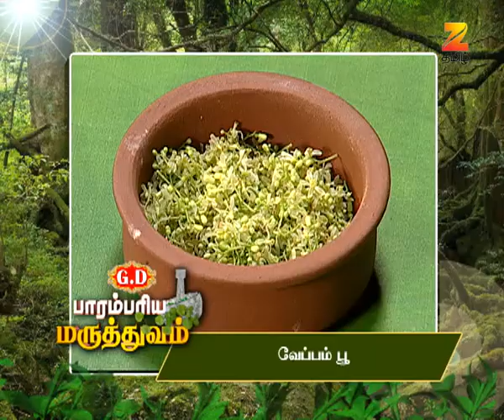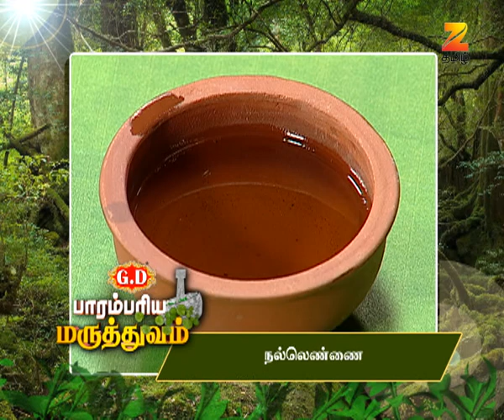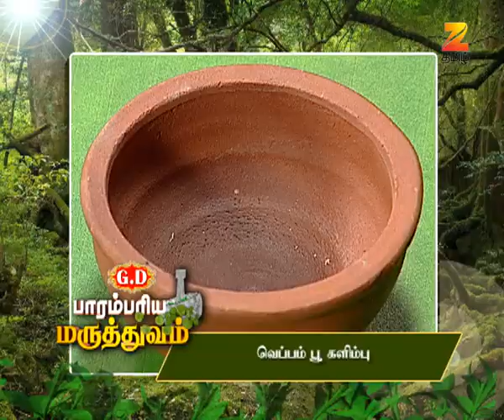Parambariya Maruthuvam - Ayurvedic Food Recipe - Epi 1404 - Zee Tamil TV Serial - Full Episode